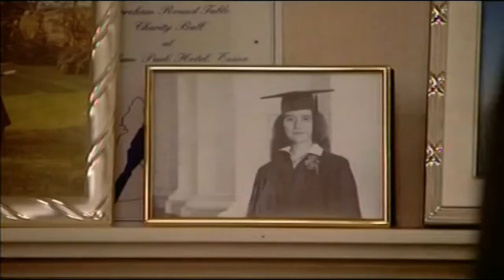Ben Mitchell 29th June 2007 Part 2 (Stella/Phil)